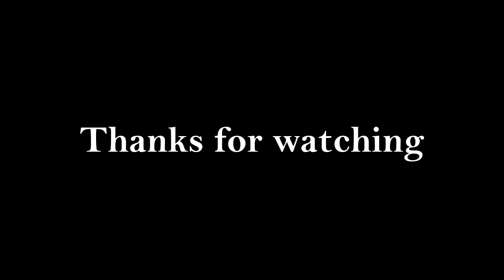Juara 2 Lomba Cover Lagu MAMURI 2018 Seminari Mertoyudan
SMK Pius X berpartisipasi dalam Lomba Mamuri yang diadakan oleh Seminari Menengah Santo Petrus Canisius Mertoyudan dan berhasil menjadi Juara 2.
Sungguh bersyukur atas perolehan hasil ini, semoga memacu prestasi anak-anak untuk maju dan berprestasi..

Producer: Pak Tyas
Director: Davin
Singer: Aldin
Cameramen: Dito dan Frans
Editor: Tito